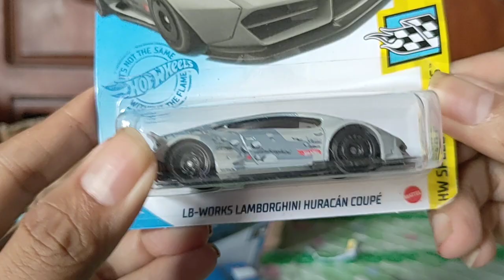Treasure Hunt Lot Q Akhir Tahun 2021 Guys Lamborghini Countach Police Car